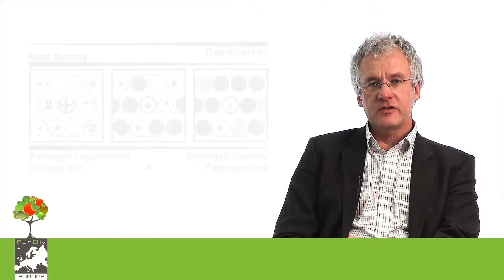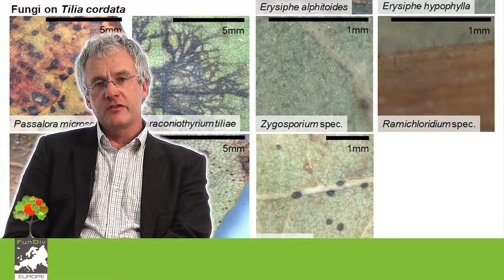Helge Bruelheide - Resource Concentration Hypothesis